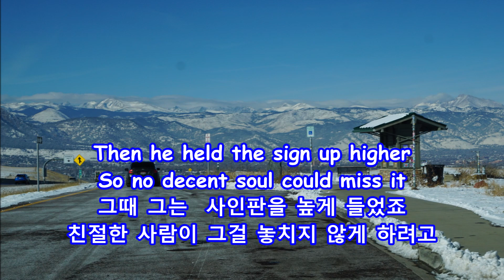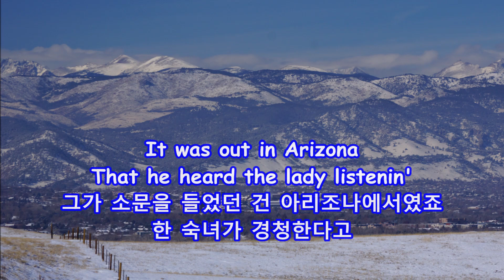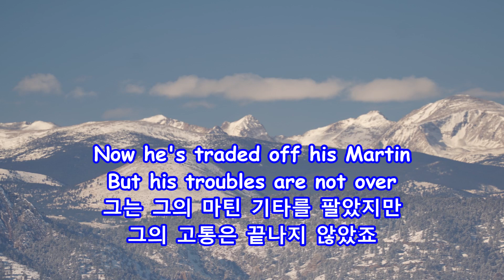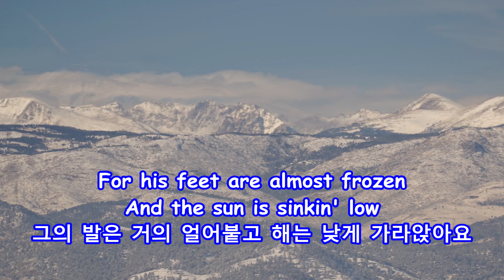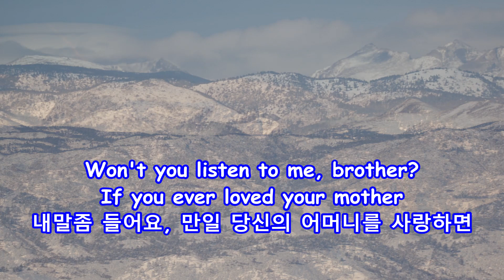10 Degrees & Getting Colder - Gordon Lightfoot: with Lyrics(가사번역) || Boulder, CO on Nov. 30, 2022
10 Degrees & Getting Colder
영하 12도 그리고 점점 더 추워져요
Gordon Lightfoot

Boulder, Colorado on Nov. 30, 2022